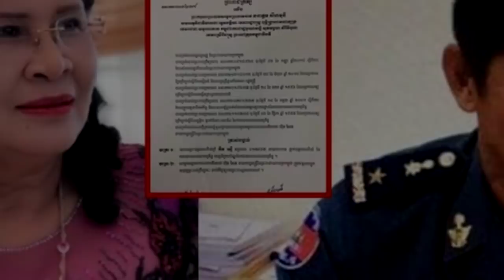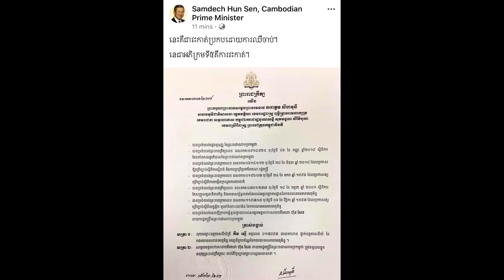នោះៗ លោកស្រី ហុ៊ន សុីណាត ដាក់មួយឃ្លាយ៉ាងក្ដៅ រឿងលោកគឹម រស្មី មានលុយចែកកូន៥០មុឺនដុល្លារ